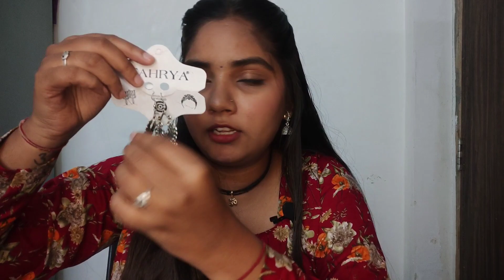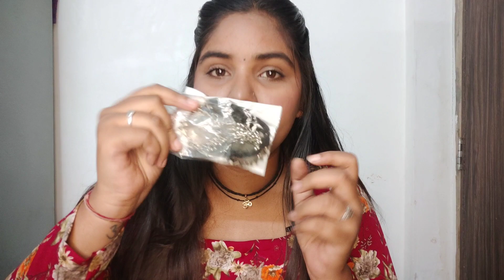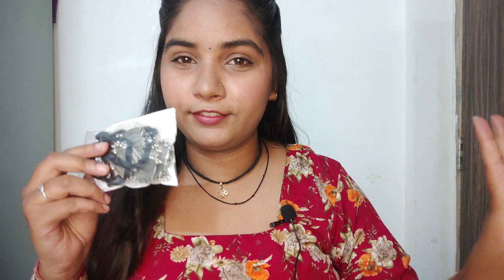*Starting At 100* Affordable Oxidised Jewellery Set From "Instagram Store"|| Mang tikka , Choker